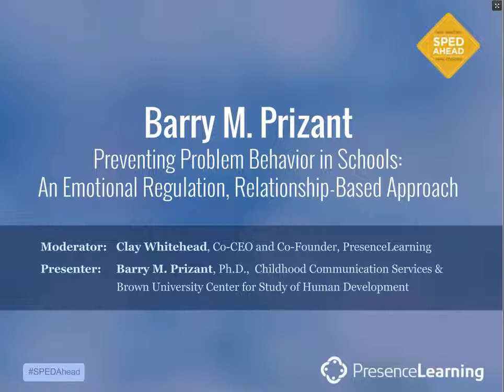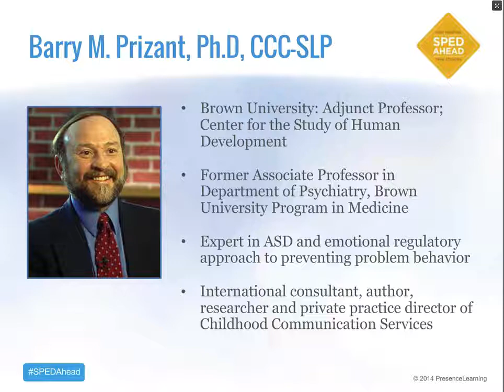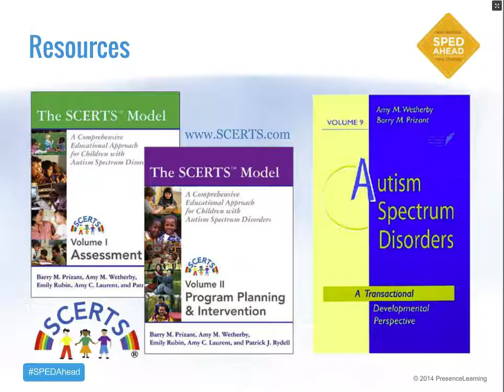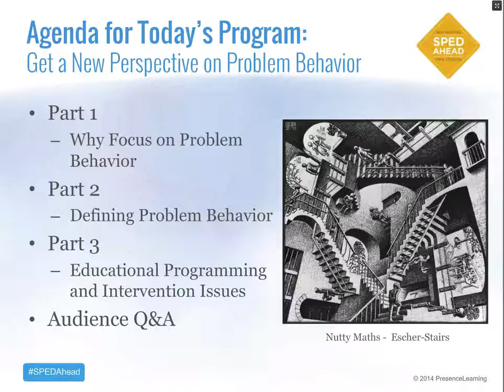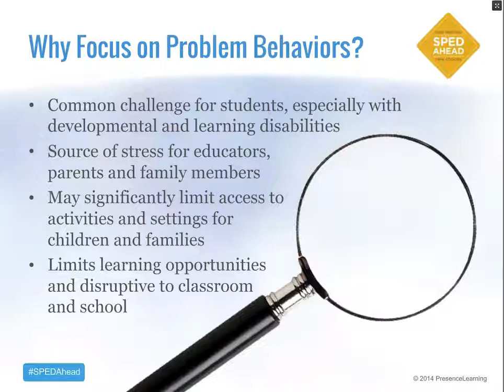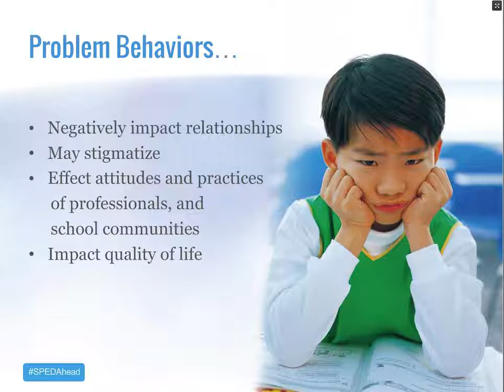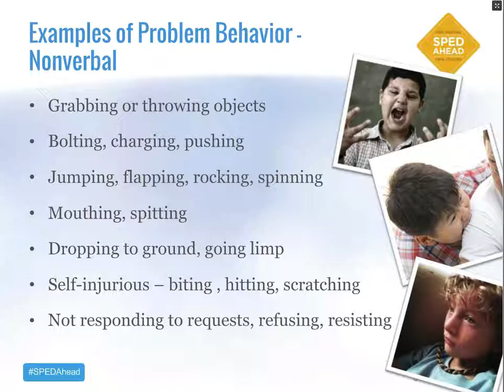Preventing Problem Behavior in Schools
In order to receive a Certificate of Attendance, please view the webinars on our You will be promoted to fill out a form if you do not fill out this form we will be unable to send your Certificate of Attendance.